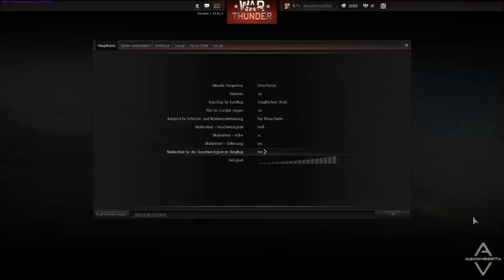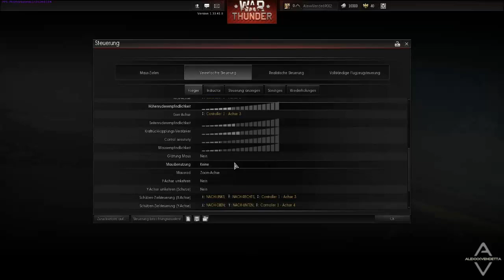Vendetta testet - War Thunder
⇓⇓⇓⇓⇓⇓⇓⇓ Für mehr Infos hier klicken ⇓⇓⇓⇓⇓⇓⇓⇓

War Thunder is a next generation MMO combat game dedicated to World War II military aviation, armored vehicles, and fleets. You will take part in all of the major combat battles, fighting with real players all over the world.